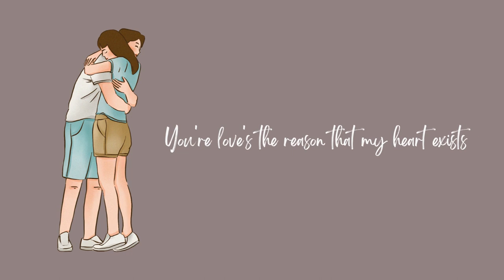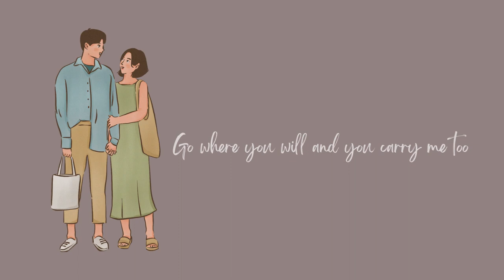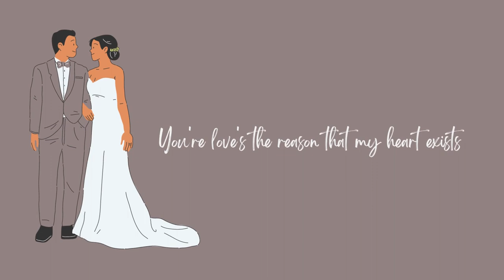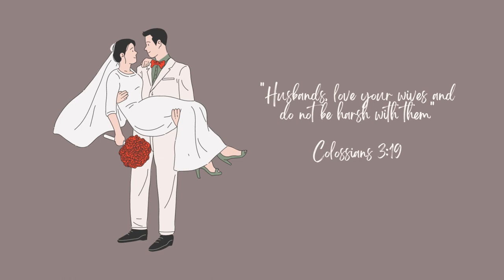Here's My Heart by Juris Fernandez (with lyrics)